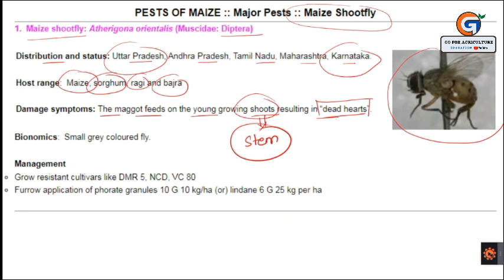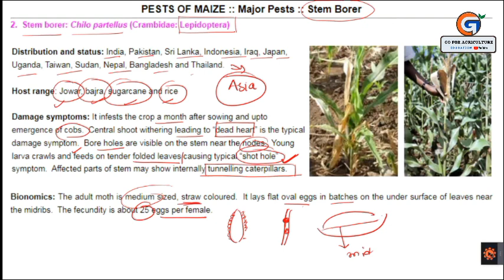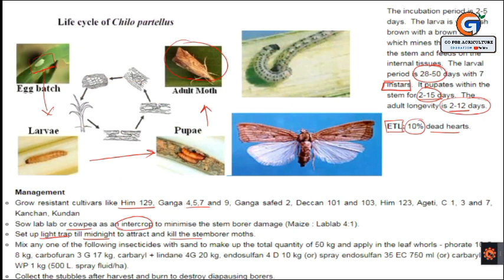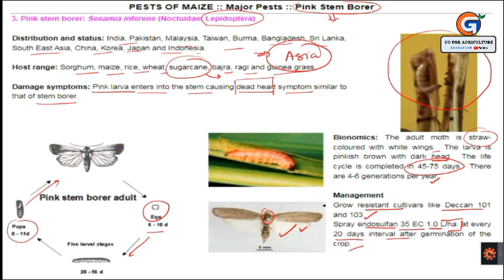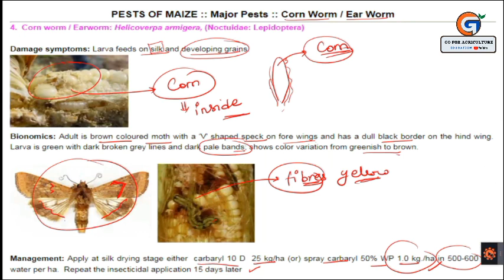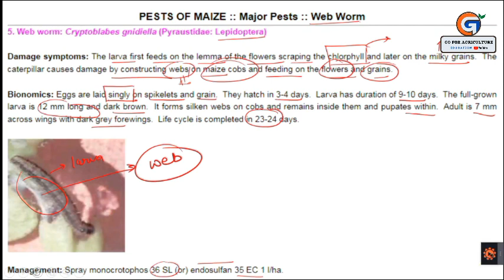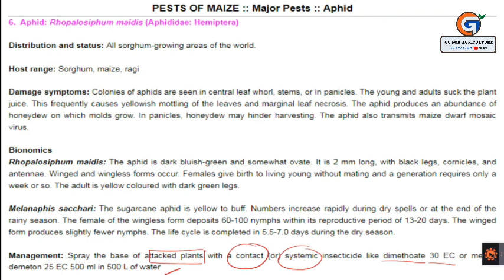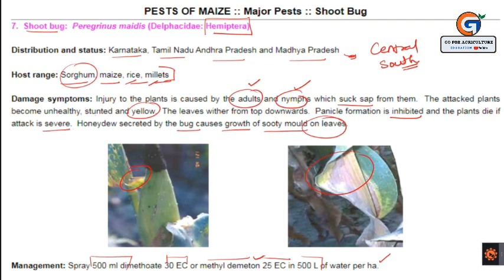Pests of Maize • Entomology • Go For Agriculture